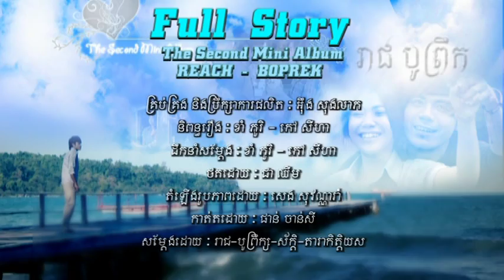HANGMEAS DVD VOL 149 Chapter 7